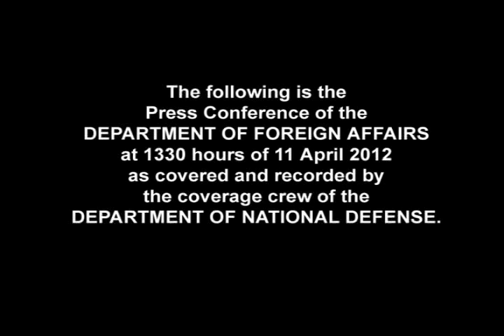DFA Press Conference - Panatag Shoal - 11 April 2012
Press Conference of the Department of Foreign Affairs with Secretary Albert del Rosario, with Philippine Navy Flag-Officer-in-Command Rear Admiral Alexander Pama, AFP and Philippine Coast Guard Commandant Vice Admiral Edmund C. Tan explaining the issues at Panatag Shoal with Chinese fishing vessels within the Philippine territorial waters, 124 kilometers east of Zambales province. DFA Asst. Secretary and Spokesman Raul Hernandez serves as moderator.